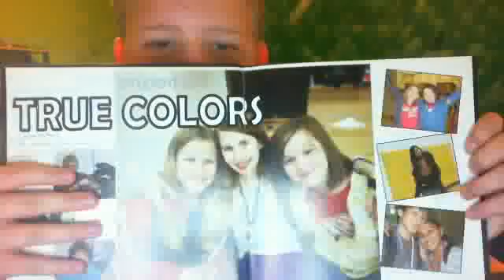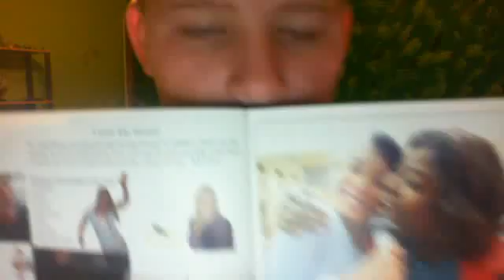YEARRRRRBBBBBBBBOOOOK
avrilebrother's webcam video July  8, 2011 07:34 PM